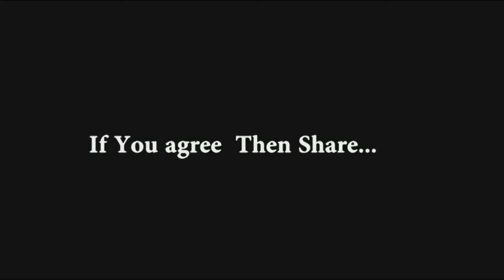Pashto Funny Pashto Funny Videos 2018 پشتو مزاحیہ دوا سوالگیری۔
special video for ramzan  Baba vines ziaulamin
pashto_special_video_for_ramzan
KGP Records The Largest Network and Recording Studio.
pashto funny joke - YouTube پشتو دخندا لطیفہ   Pashto funny video. New vines   I am 18 years old kid living in city of colors, Buner. I wander a lot, that's how I found myself at peace. I make videos fo
pashto funny
pashto funny clips
pashto call
pashto funny dance
pashto funny poetry
pashto comedy clips
pashto funny call
free funny videos
pashto mazahia
pashto mazahia video
pashto funny song
hd video
indian funny videos
pashto funny shayari
whatsapp comedy video
funny videos
non veg video
funny video clips
videos
pathan funny videos
pashto funny tapay
whatsapp comedy
funny clips
whatsapp funny video
pashto clips
punjabi funny video
whatsapp funny video download
hologram video
pashto new funny
new funny clips
pashto song
pashto mazahiya
baby funny clips
pashto funny movies
pakistani funny clips
myanmar funny
pashto comedy video
pashto funny mushaira
pashto drama
pashto funny local video
charlie chaplin comedy videos
punjabi funny clips
kannada comedy videos download
pashto funny video clips
funny jokes
ghost videos
talking tom funny videos
funny pictures for whatsapp
funny pictures
real ghost videos
whatsapp funny
funny sayings
pashto
mark angel comedy videos
pashto mazahia poetry
free funny videos for whatsapp
pashto new funny video
funny
funny pakistani
pashto new funny clips
pashto funny 2016
sinhala joke video
pashto funny video new
pashto attan songs
pashto funny video download
pashto mazahiya poetry
mr bean comedy videos
funny pics for whatsapp
funny clip hd
funny clips pathan
funny fails
pashto comedy poetry
nigeria comedy video
pashto mazahia drama
pashto amazing videos
naija comedy videos
pashto funny qawali
funny dubsmash
pashto funny dubbing
pashto love video
all things comedy
try not to laugh videos
pashto mazahia clips
izikhokho videos
pashto video clip
pashto funny clips 2016
pashto funny ghazal
pathan funny clips
pashto very funny
pashto funny clips 2013
funny and gold
pashto local funny videos
pashto funny messages
telugu whatsapp funny videos
whatsapp funny clips
pashto funny videos 2016
funny baby videos dancing
pashto funny hd
funny drama pashto
funny videos pathan
pashto funny nazam
pashto very funny video
hyderabadi comedy video
whatsapp funny video in hindi
pakistani funny video clips
pashto funny jokes
pashto shayari funny
pashto new funny drama
scary vr videos
khrash prash pashto funny video
pashto funny film
pashto funny clips pathan
video komidi
pak funny clips
pashto funny sms
pashto comedy song
pashto local funny
afghan drama pashto
pashto funny drama clips
pashto funny videos youtube
bunty funny
hindi jokes video
funny clips 2016 pakistani
pashto funny latifay
funny jokes tagalog 2016
funny talking cat videos
merawas funny clips
animal pranks
funny non veg videos
funny video mp3
pashto funny clips youtube
pashto funny full drama
funny pashto names
funny tapay pashto
funny pashto poetry videos
pashto funny tape
merawas funny video
nice video funny
pashto funny words
pashto funny pathan
pashto funny talking
pashto funny video 2014
funny punjabi totay
pashto very funny drama
funny pathan video clips
mast funny video
funny videos pashto 2016
pashto merawas funny
pashto pany video
pashto funny baba
pashto funny pictures
babuji funny video
www pashto funny video com
pashto funny videos dailymotion
funny pashto tapay
pashto funny babuji
pashto mazaq
pashto funny clips 2014
ytpak funny video
funny roblox
shams funny video
pashto funny khabrona
funny clips youtube pakistani
pashto funny poetry pictures
funny video clips download free
funny malayalam videos for whatsapp
funny video maker
pashto funny dailymotion
funny cartoon videos in urdu
pashto funny poetry sms
pashto funny clips 2012
youtube pashto funny
pakistani funny videos 2015
pashto funny clips dailymotion
punjab funny video
whatsapp tamil funny videos
pashto fanny
funny videos pakistani pathan
pashto funny lateefay
funny clips 2017
pashto funny clips 2015
pakistani funny clips 2016
funny farsi jokes
pashto very funny videos
pashto mazahia drama 2013
pashto funny vines
pashto funny facebook
funny clips pakistani 2016
whatsapp funny video download hd
talking tom funny clips
pashto funny videos 2015
latest funny clips
pashto funny download
funny video editor
afghan funny jokes
pashto funny videos facebook
pashto funny khabroona
funny clips 2015 pakistani
funny cat videos download
 funny videos clips pakistani NaeemandRameez